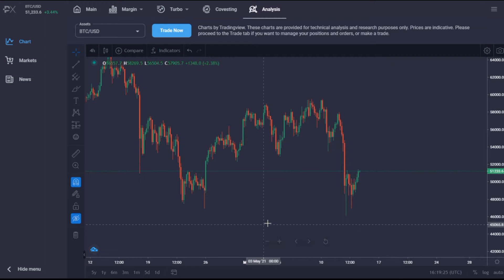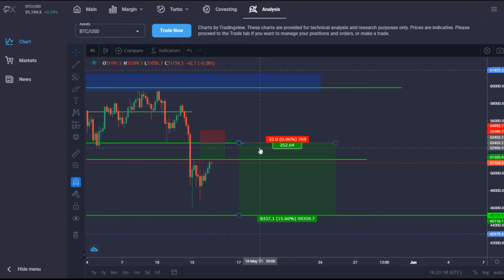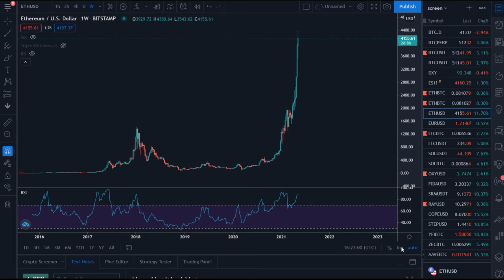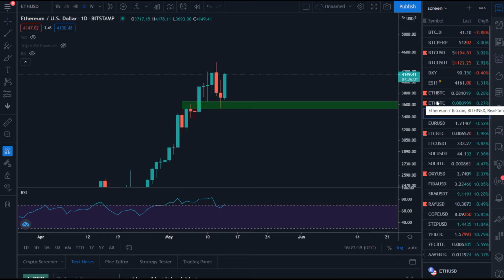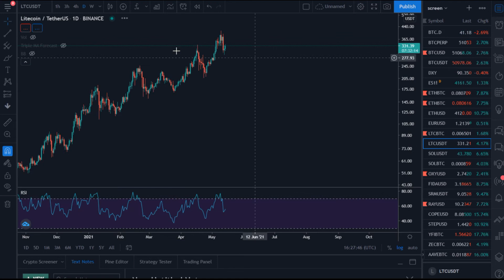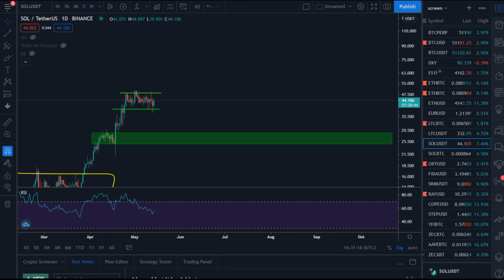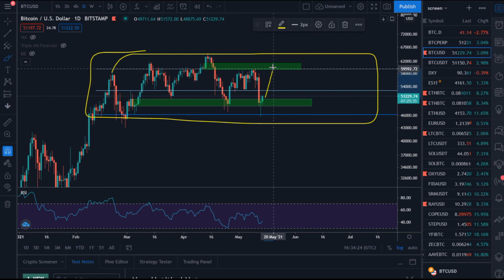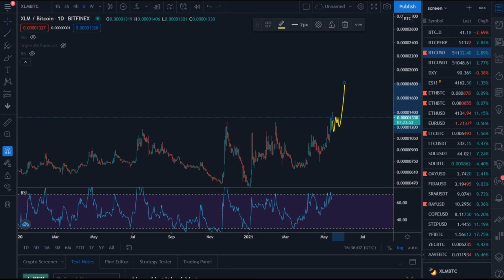ET SI BITCOIN VENAIT DE FAIRE SON BOTTOM ?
70$ de BTC offerts avec Celsius :
Code de parrainage CELSIUS : 1660440ac1 (30 dollars offerts)